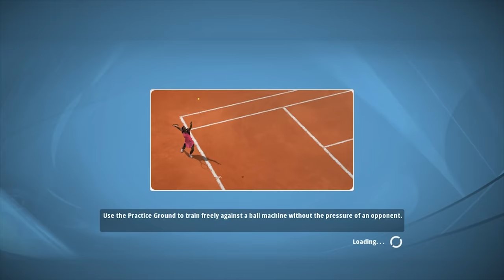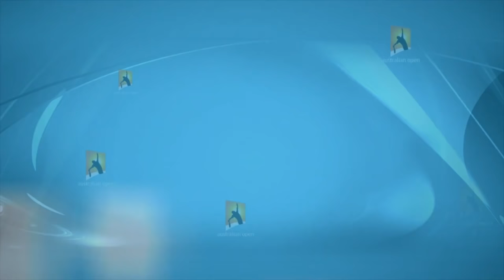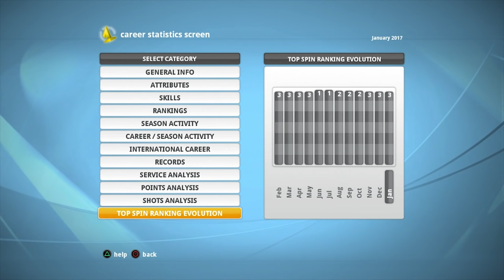Let's Play Top Spin 4 | Career Mode #1 | Australian Open | 2nd Round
Let's Play Top Spin 4 in a brand new series and another installment of my top 10 favourite games of all time! We'll be reliving the memories of the Top Spin 4 Career Mode on the PS3 and playing the career mode and starting in the Australian Open! Can we go on and win the whole thing? Let's find out!